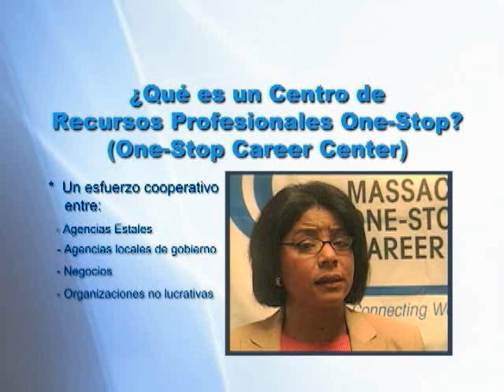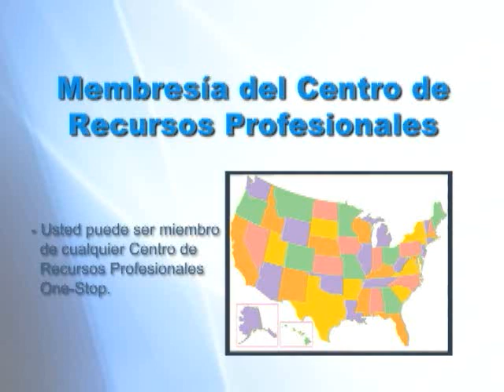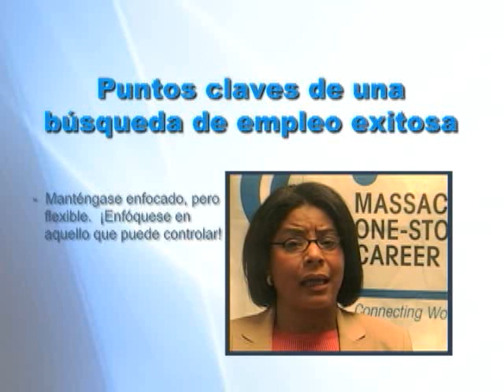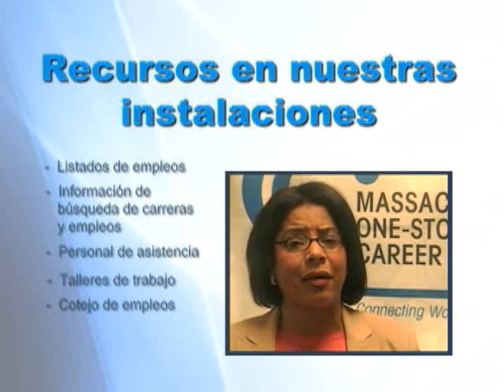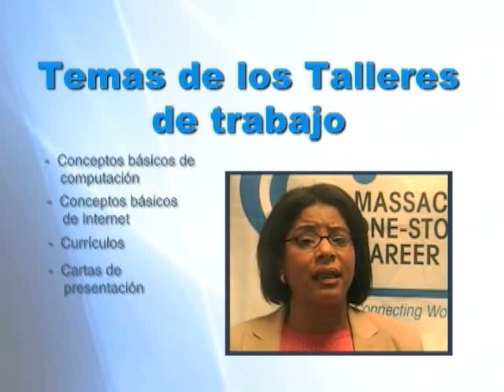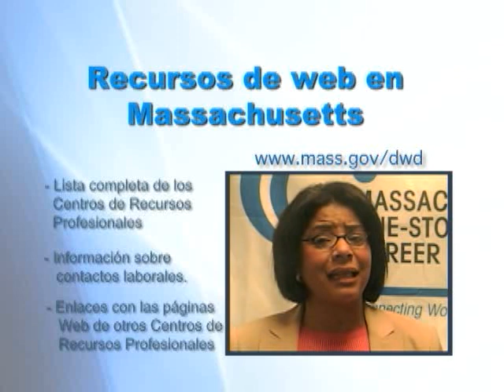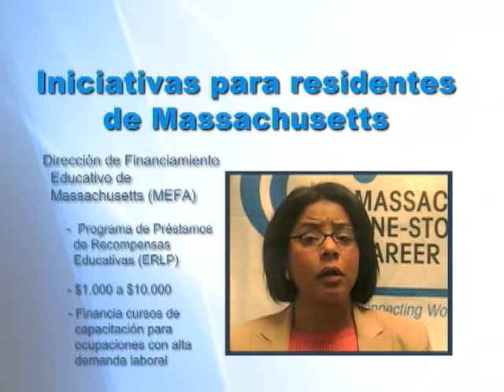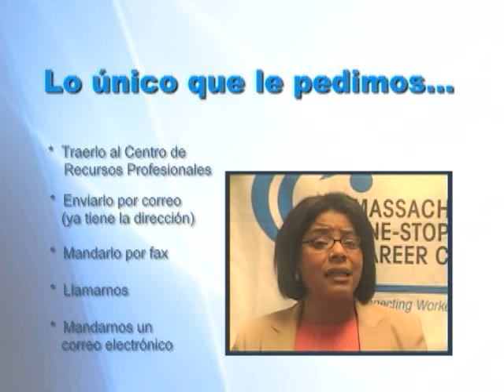detma spanish 80